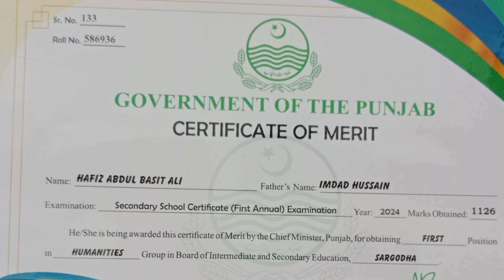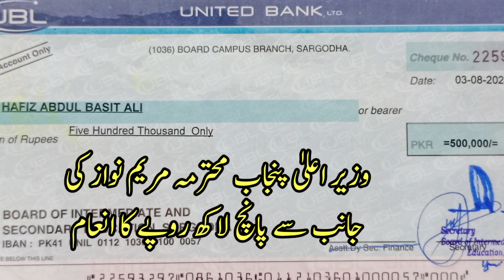Topper Sargodha Board 2024 || Result Matric ||Hafiz Abd ul Basit Ali || The Sanai School System